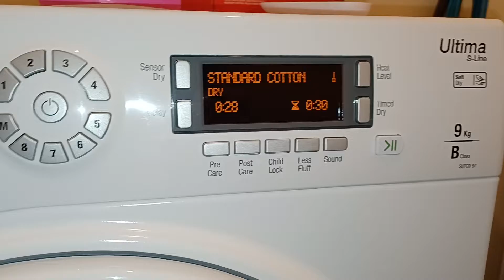Hotpoint Ultima S-line tumble dryer- Standard Cottons